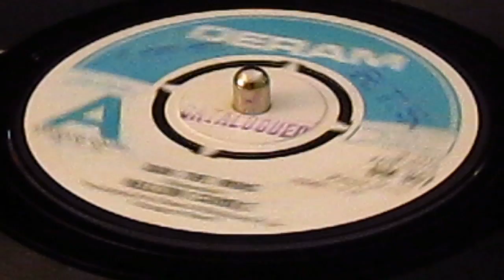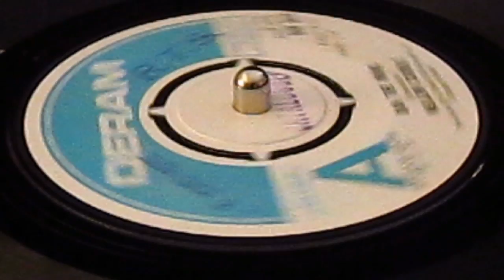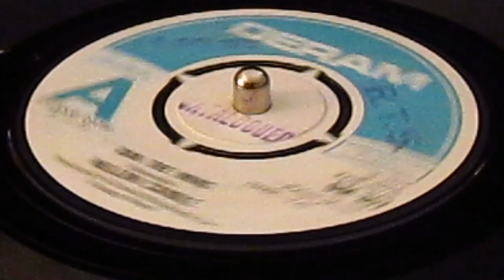Mellow Candle - Dan The Wing - Deram DM 357 PROMO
An extremely young band that over the years have taken on cult status. A mixed gender 5 piece Progressive-Folk-Rock gathering with a huge appreciative following, mostly attributed to their 1972 Deram album “Swaddling Songs” from which these two recordings were pulled from.
Take a listen to an Irish influenced gathering of youngsters deliver two of the finest examples of folk-rock ever committed to vinyl. With members Alison Bools & Clodagh recognised today as to of the finest female folk vocalists of all time.
The lead side is a quite fearsome piece of rattling folk delivered with purpose and some attitude, in total contrast to the flipside is an heavenly session of soaring vocals that deliciously enter your being.. little wonder the album is near priceless.. as songs of this calibre once heard, never leave you.
Astonishing… music!
This 1972 DEMO copy with utterly flawless vinyl inside birth-sleeve and Radio station dating and notes and filing number on labels. Gives you two treasures of their sound..